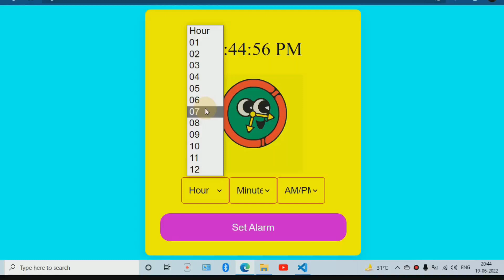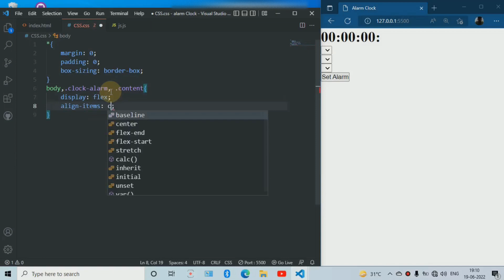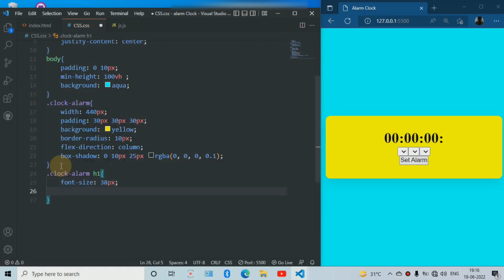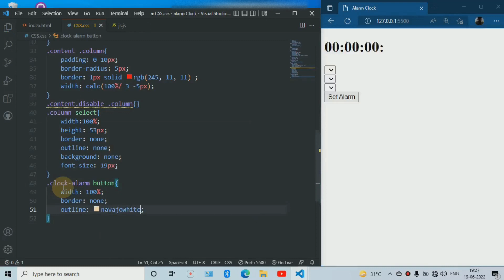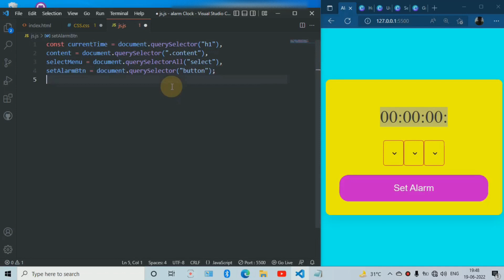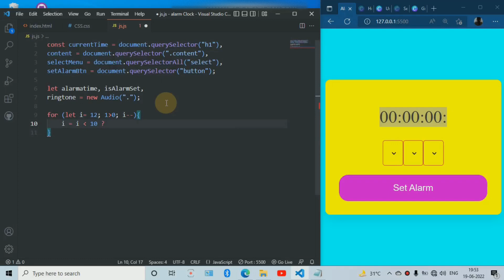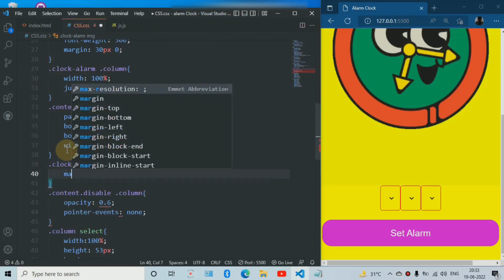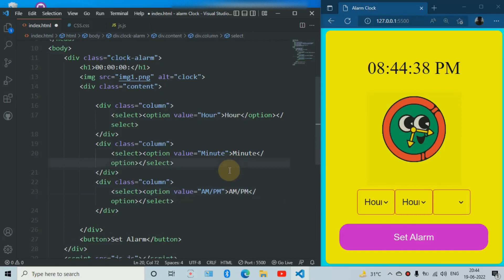Build A Simple Alarm Clock in HTML CSS & JS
Build A Simple Alarm Clock in HTML CSS & JavaScript | Alarm in JavaScript

In this video, I've shown you how to build a Simple Alarm Clock in HTML CSS & JavaScript. In this alarm clock, users can set alarms for a particular time.

Live Demo or Download Codes of this Alarm Clock

Download Clock Icon & Ringtone Only